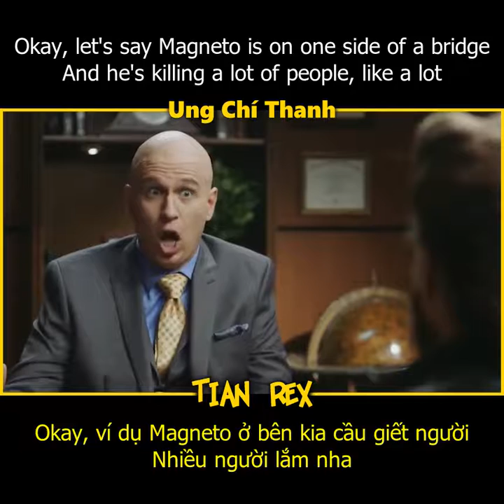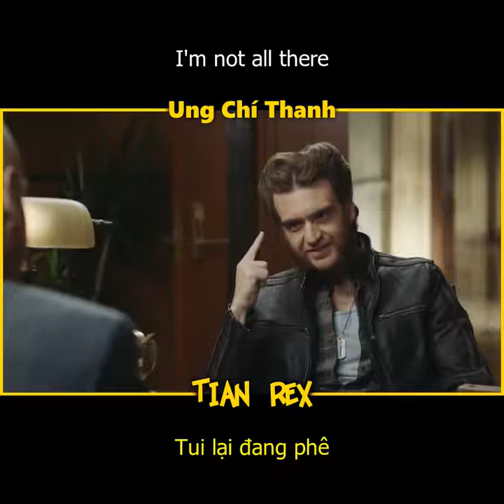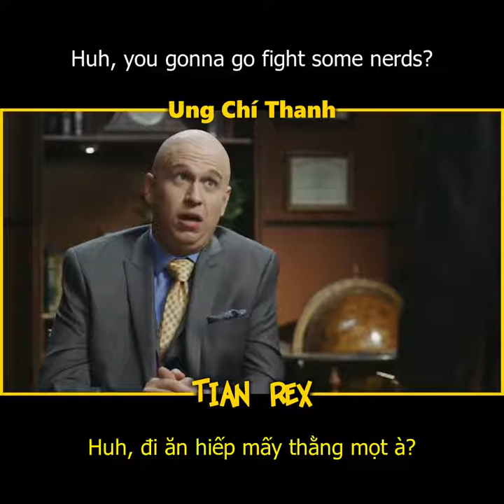GIÁO SƯ X CÀ KHỊA WOLVERINE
Channel: Pete Holmes
Ex-Men Wolverine